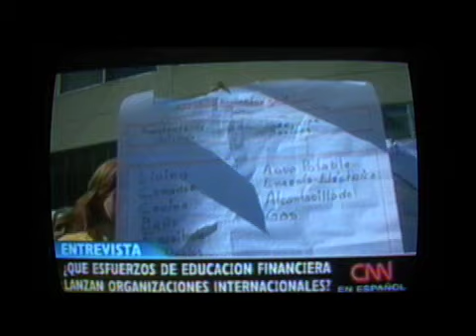Mario Morán habla de Educación Financiera en CNN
El especialista en Educación Financiera Mario Morán, participó en vivo en el programa "En Efectivo" de CNN en español y bajo la conducción de Gabriela Frías.